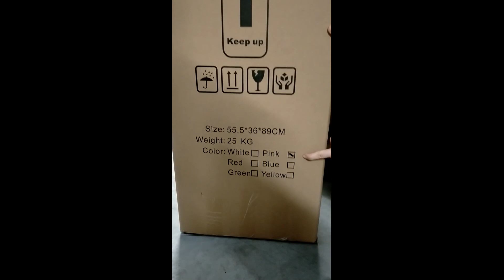bellarcade is on mission "pink" in the made for arcade warehouse - claw machine & toy crane critical